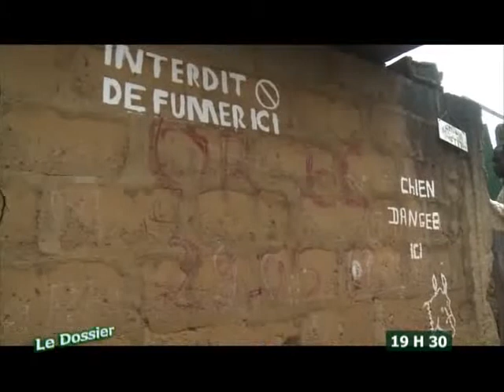Déguerpissement des populations des sites à risque, qu'en pensent les concernés?